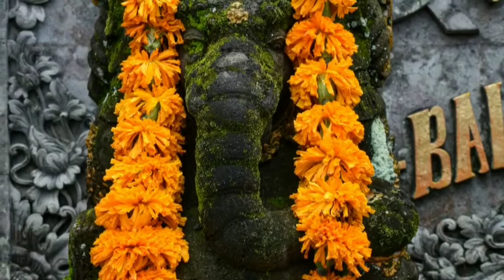Bali photo tour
This vlog is about Bali, Indonesia.
Bali is an beautiful tourist attractions.
In this vlog we tried to cover main attraction of Bali through picture.